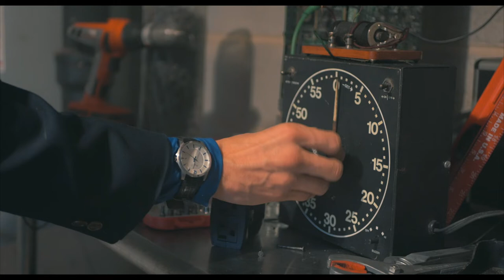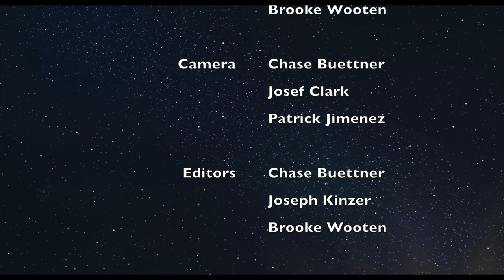“Time Warp” 1st Place Clarksville Film Festival 2019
Short film we made for the 52 hour Clarksville Film Festival. We were assigned a line of dialogue, character name, prop, action, and genre.

Line of dialogue: "They got away on a Clarksville B-cycle."
Character name: Madame McGregor
Prop: Shovel
Action: Promote recycling
Genre: Time Travel

Short film about an amateur time traveler who stumbles across a lady from the Middle Ages who steals his time traveling device.